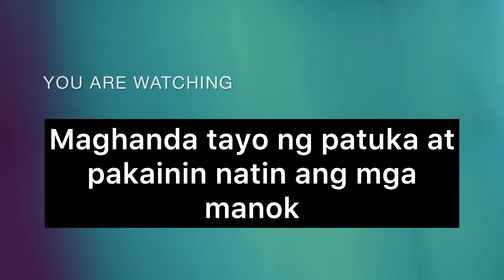Ano ang mga maaring pagkain ng mga manok na nasa paligid lang ng ating farm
Musician: @iksonmusic